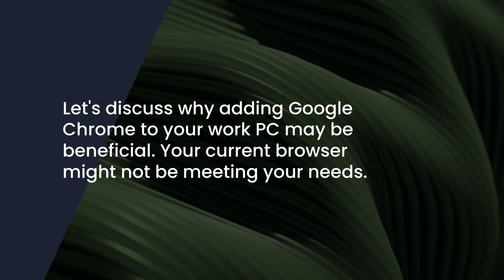How to Install Google Chrome Without Admin Rights: Easy Step-by-Step Guide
Video Description:
Want to install Google Chrome but don’t have admin rights on your computer? In this easy step-by-step guide, we’ll show you how to install Chrome without requiring administrator access. Perfect for school or work environments where you might encounter restrictions, this video will walk you through alternative methods to get Chrome up and running in no time!

Follow along with these simple instructions to start browsing with Google Chrome today!